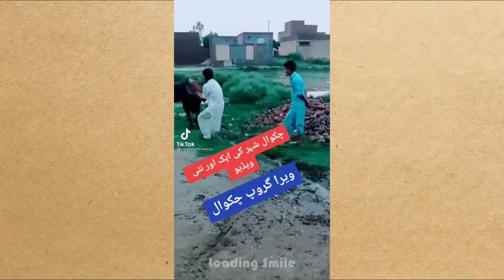Funny Qurbani Eid Fail Compilation 2021 🤣🤣 Bakra Eid Funny Videos 😂 Funny Qurbani Fail Tik Tok x2